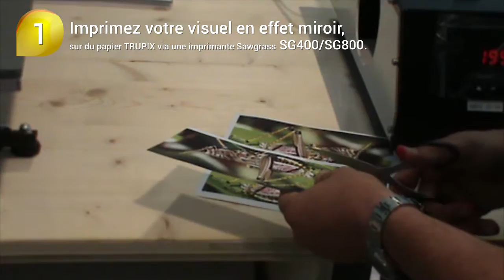Marquage de mug en sublimation